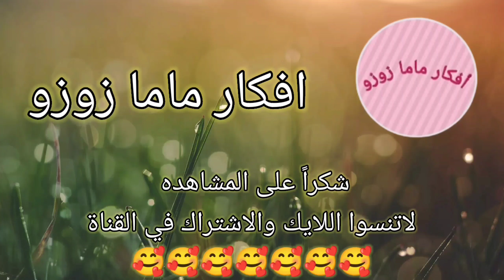افكار وحيل .صنع هدية من الورق. حرف إبداعية اعمال يدويه سهله . اعمال يدوية .DIY paper craft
صنع هدية من الورق . صنع هدايا من الورق . صنع هدية عيد ميلاد . صنع هدايا عيد ميلاد . صنع هدية لصديقتي.حرف إبداعية . صنع هدية لعيد الأم حرف إبداعية في 5 دقائق .  صنع اشياء  صنع سله من الورق . حرف ابداعيه . حرف ابداعية . حرف ابداعية في 5 دقائق . افكار بالورق اعمال يدويه من الورق . افكار. DIY desk organizer من الورق لترتيب وتنظيم المكتب . origami صنع اشياء من الورق . صنع اشياء بالورق . أعمال فنية . paper craft . DIY . Hacks .  school supplies. . عمل مقلمه رائعه بالورق . افكار . افكار وحيل . حيل مدرسية . افكار مدرسية .حيل وافكار للبنات . اعمال يدوية سهله . اعمال يدوية . حيل مدرسيه .  اعمال يدويه من الورق الملون . أفكار لصنع دفتر ملاحظات من الورق .  افكار وحيل مدرسية . حرف ابداعيه . حرف .حيل وافكار .  تزيين الأدوات المدرسية تزيين الأقلام من سلسلة العودة إلى المدرسة اذا اعجبكم الفيديو اضغطوا لايك لدعم القناة وتشجيعي على الاستمرار ولا تنسوا الاشتراك في القناة وتفعيل زر الجرس لمشاهدة المزيد من الفيديوهات وشكرا لكم